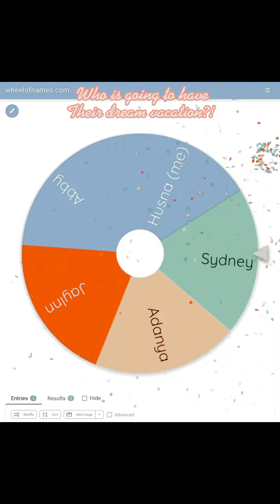who is.. || please subscribe to main in desc and comments trynna reach 50 || Owner 5/Husna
Hope u liked the vid ☺︎